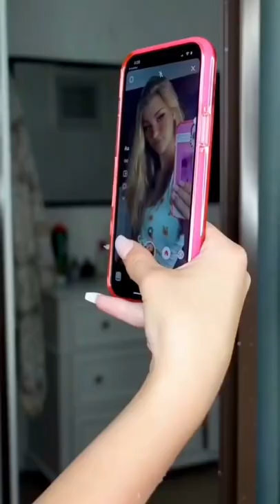You are not alone in your insecurities music by Olivia Rodrigo TikTok Brooke Monk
While making these cute and funny compilations, our aim is not to steal someone’s video, but to share those quality video clips with other people in a quality compilation.